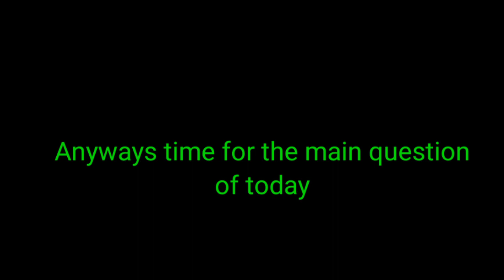SFA Things Science can't Answer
Though everyone thinks you're noob trust me you're a Pro to me u make us laugh louder than anyone else does 🥺